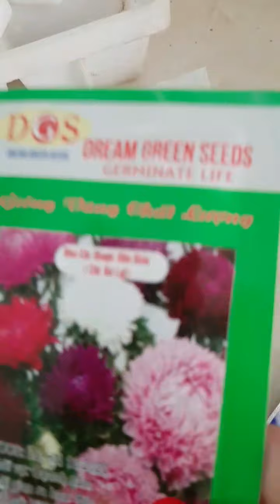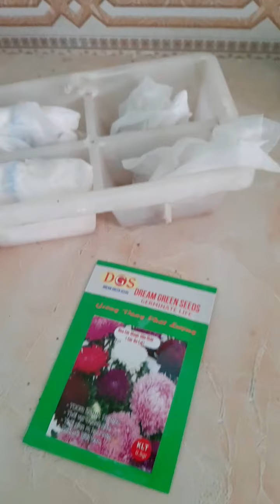ngâm hạt cúc magic thế nào